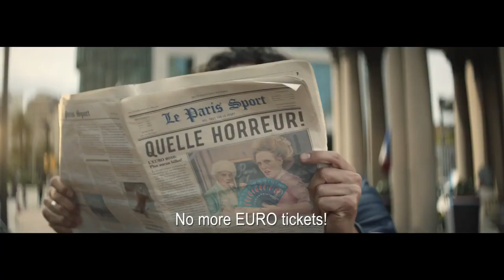Carlsberg Beer commercial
Client - Aerial MOB

Pilot - Tony Thompson

Camera Op - Austin Harris / Nikolaus Wogen

Aircraft - Custom Heavy Lift

Lens - CP2